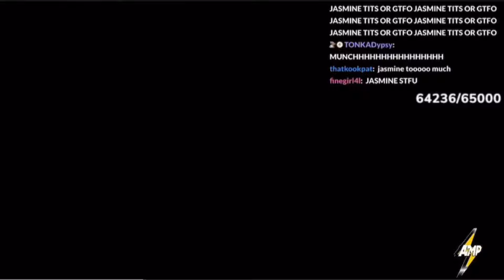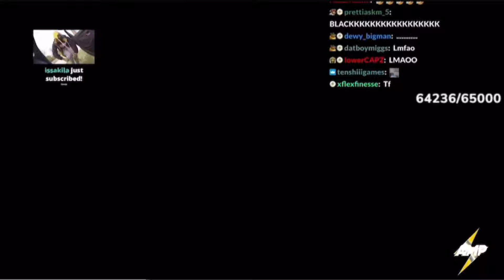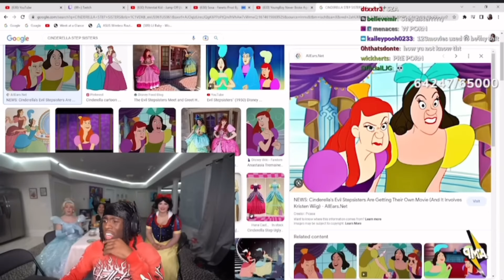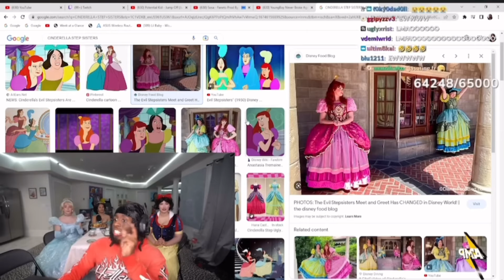Kai Cenat and Disney Princesses Funniest Moments!